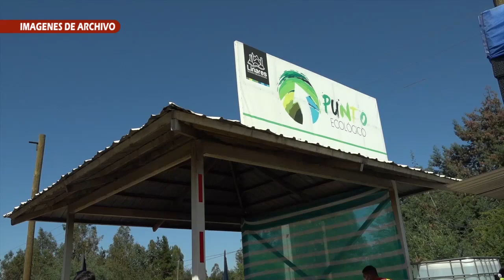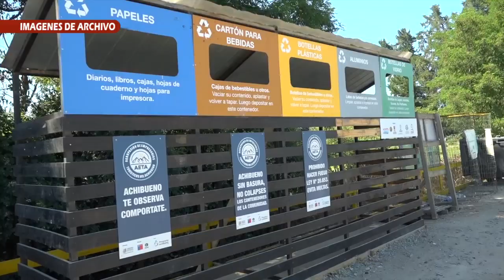BALANCE PUNTO ECOLÓGICO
Más de 10 mil personas disfrutaron del fin de semana en el sector precordillerano de Linares. Estas cifras se cuantificaron gracias al control en el punto ecológico.